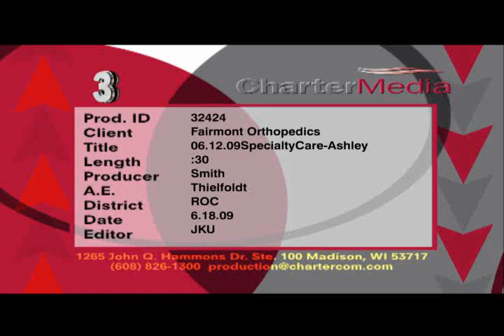Center for Specialty Care - Torn ACL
Physical Therapy Department at Center for Specialty Care gets Ashley back on the court.